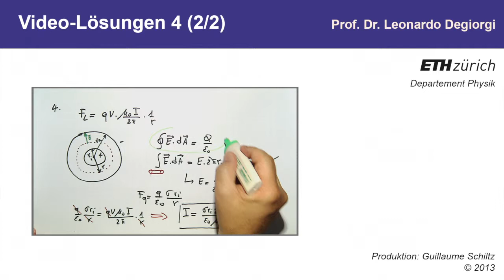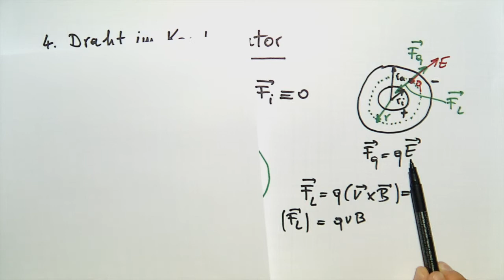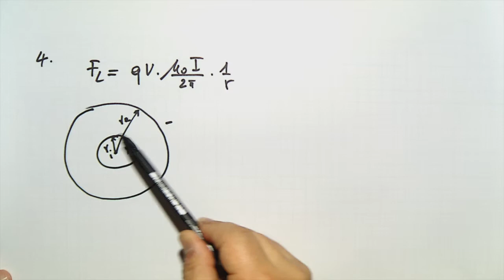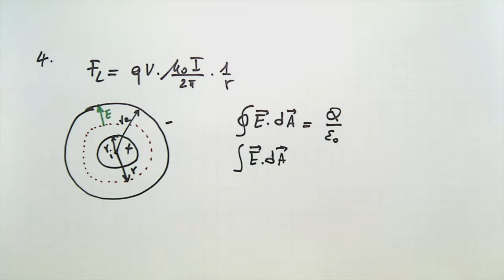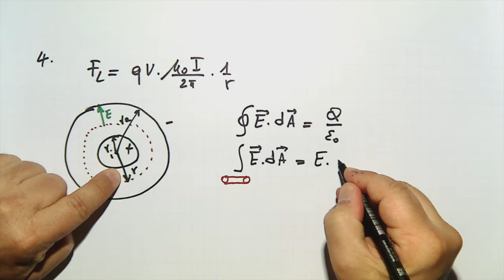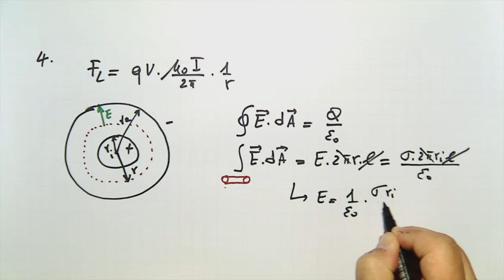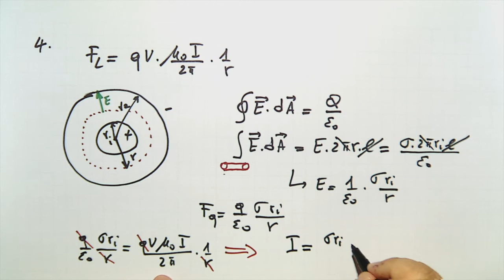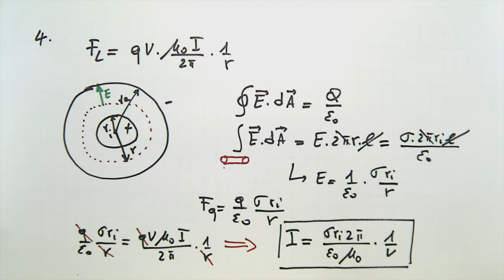08 Teil 2: Draht im Kondensator